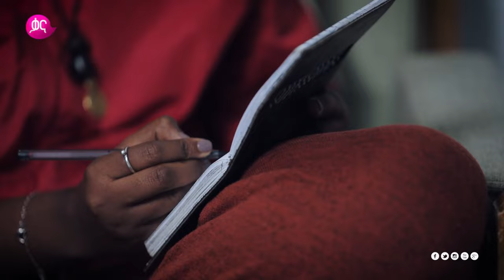“ አራስ ለመጠየቅ ይዤዉ የምሄደዉ ነገር ሳጣ ኪሮሽ አንስቼ ጫማ ሰራዉ”የጫማ ዲዛይነር ፍቅር መስፍን |የጥበብ አፍታ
የጫማ ዲዛይነር  ፍቅር መስፍን በጥበብ አፍታ፡፡

የጥበብ አፍታ ዘወትር አርብ ከምሽቱ 1፡30 ላይ በቃና፡፡

Masters at Work with footwear designer Fikir Mesfin.

Masters at Work every Friday @7:30PM only on Kana TV.